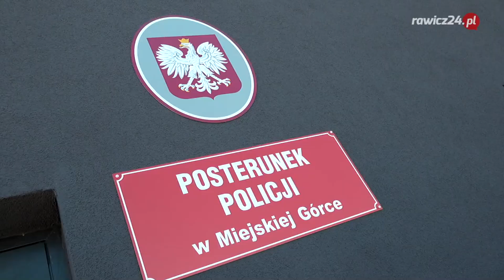Otwarcie posterunku policji w Miejskiej Górce